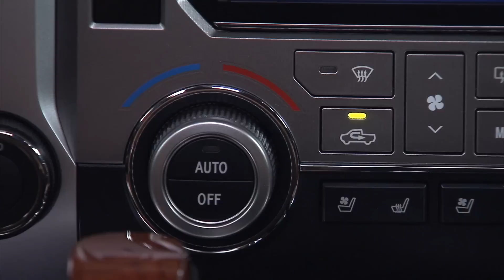2014 Toyota Tundra 1794 Edition Review | AutoMotoTV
2014 Toyota Tundra 1794 Edition Review | AutoMotoTV